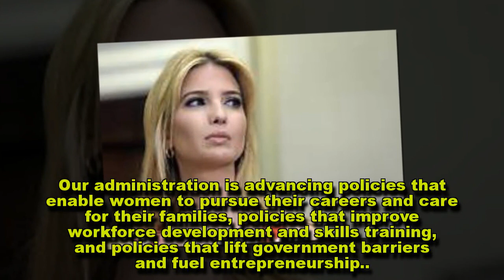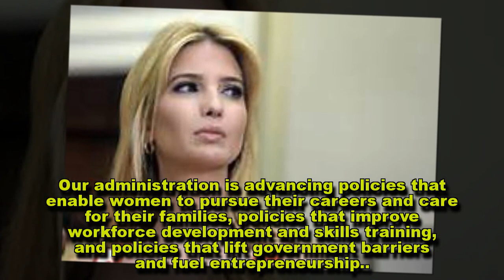In India, Ivanka Trump Says Women Entrepreneurs Will Usher in New Prosperity